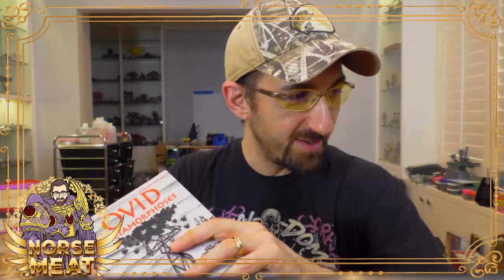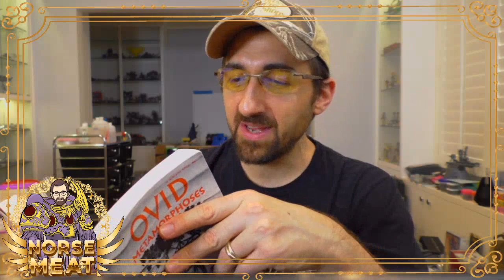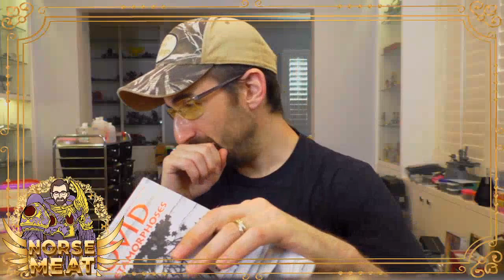Ovid's Metamorphoses Read Through - Part VII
Love affairs with gods, people turning into trees and animals, heroes, and lots of incest... yep, it's Roman mythology with Ovid's Metamorphoses! Catch up as I read and discuss the text live with my Twitch audience.

(Scott Rubin) - your source of unique, geeky content throughout the week. Themed streams include Mythology Monday, Toy Tuesday, Warhammer Wednesday, and Figure Friday, along with the new WarRoom Saturday Warhammer 40k show! Current Women's Champion of the Homebuddies Wrestling League.